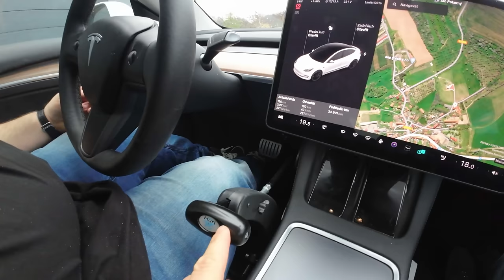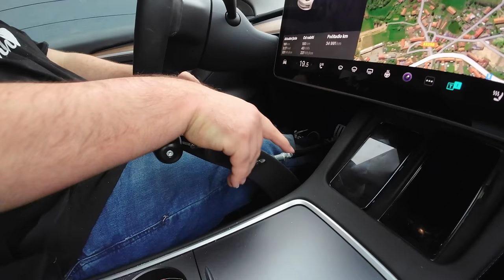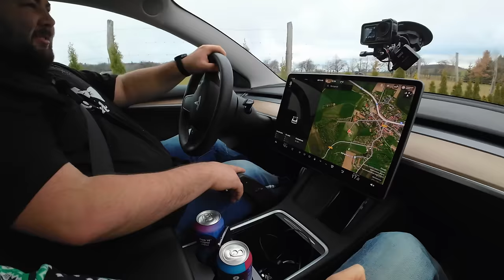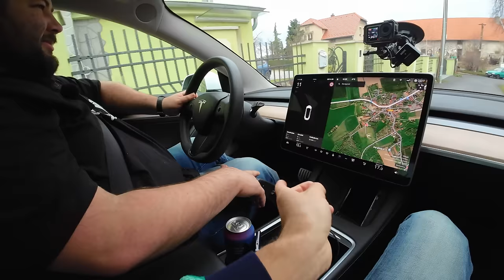Tesla a vozík! Je vhodná? Rozhovor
Rozhovor/Podcast s majitelem Tesly na invalidním vozíku. Jak to zvládá, co se mu stalo a jaké má názory na elektromobil jako takový se dozvíte v tomto rozhovoru :)

 Můj kód na objednání Tesly můžete použít zde :) :

Tesla se slevou  5.000,- Kč! 💵💵💵

(Přepněte na CZ Web, skladovky najdete jen při vyhledání všech lokalit a stojí za to!)

Tesla SEXY Buttons od výrobce s 10 % slevou
Tlačítka co řeší a ovládají mnoho věcí u Tesly a přidají další funkce.
KÓD: LANDA (odkaz by měl slevu sám aplikovat v košíku po přidání výrobku, jinak LANDA :)

💵KÓD: radeklanda

- Dobíjecí kabely Daolar pro vozidla různé druhy i wallboxy:
 použít: ( slevový kód: RADEK10 )

Nabíjecí kabely pro elektroauta a hybridy + baterie značky Noeifevo :
zde je slevový kód lépe se kopíruje bohužel znak procent: save10%
zkopírovat/doplnit v košíku na odkazech:

- Doplňky pro Teslu 30 procent sleva na kód: radek !

Sleva na FVE:
Při zájmu o Fotovoltaiku od firmy Solidsun se slevou, mi prosím napište kontakt do komentáře nebo na mail - nejlépe nekomunikovat předem sami, aby sleva byla možná.

Tesla hlasové příkazy: 💬💬💬 Nedávejte soubor přeložit automaticky googlem do Čestiny!

🔍▶ Navigace Videem:

00:00 Úvod + Intro
00:58 Kdo jsi a co děláš?
10:00 Dlouhý volný rozhovor :)
02:04:15 Jak řídí vozíčkář - jedeme na oběd
02:20:35 Vystoupení u auta s vozíkem
02:22:01 Jedeme zpět k nám
03:13:40 Závěr

🪙▶ Nebo pomocí kryptoměn :)

✔️ BTC: bc1q2srfmkd8wqvudzstfmpwsf72pmawl5ye68tcyw
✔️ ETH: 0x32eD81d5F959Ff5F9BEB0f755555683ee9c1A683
✔️ LTC: ltc1qdqakm8l0he0gh8t8xzx2qwtsz6nknlycwg6tue

Pokud by se někdo rozhodl pro podporu, nechte prosím komentář, ať vám můžu osobně poděkovat :)
Podpora se využije na vybavení k natáčení, aby nebyl takový problém jako například u prvního videa se zvukem, do kterého jsem už zainvestoval :)

👍 Pokud se Ti video líbilo, určitě ocením palec nahoru!
💬 Úplně nejvíc mi pomůže Tvůj upřímný komentář, neboj se ani konstruktivní kritiky!
Jak se žije vozíčkářovi s Teslou? Zeptáme se ho :)